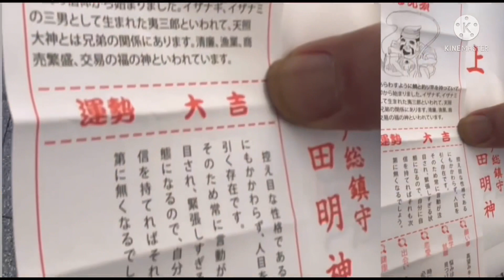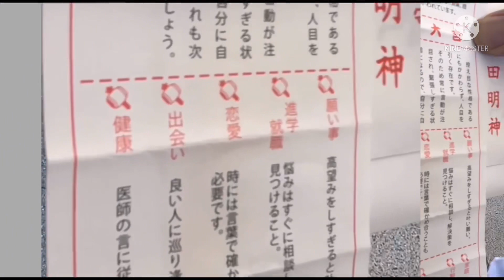MYOJIN SHRINE, New Year2022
KANDA MYOJIN SHRINE Japanese traditional new year event🙏2022